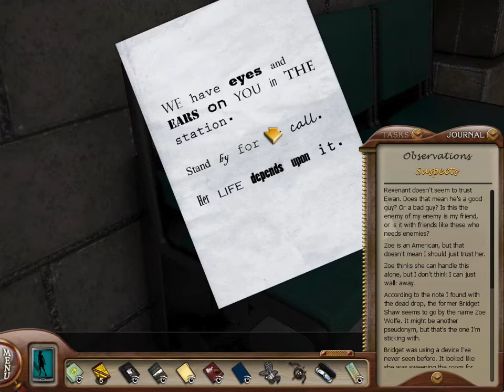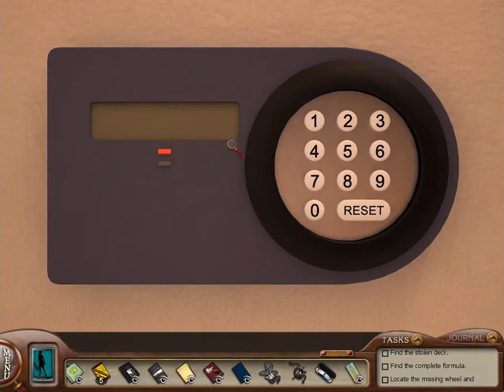Let's Play Nancy Drew: The Silent Spy - Part 18 - Friends Like These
Alec comes back into the picture, our room is ransacked, and Cathedral's headquarters are breached.